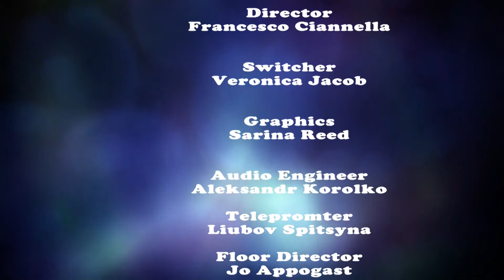Ask A Teen: Teach Me To Have Fun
It's a well known fact that teens are very stressed these days. Pedro talks to Ivan, Aleksander, and Maria about what they do to have fun.